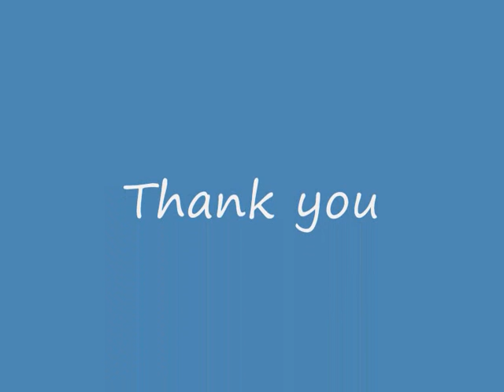新不了情 如婷夏梦